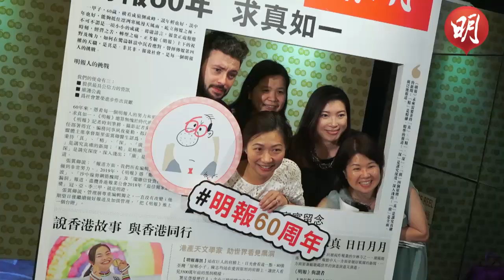【明報60周年】60周年酒會 政商文化演藝界赴會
1959年創辦的《明報》今日（20日）60周年，以「明報陸拾，求真如一」為口號。《明報》今晚舉行報慶酒會，特首林鄭月娥、世界華文媒體有限公司主席拿督斯里張翼卿醫生、世界華文媒體有限公司集團行政總裁兼執行董事張裘昌、明報總編輯梁享南連同一眾員工出席，政、商、文化、演藝界人士盛裝赴會，衣香鬢影。